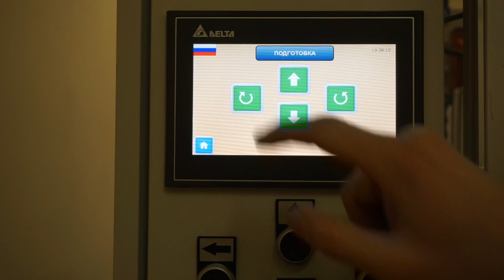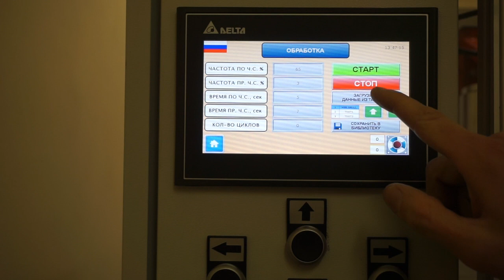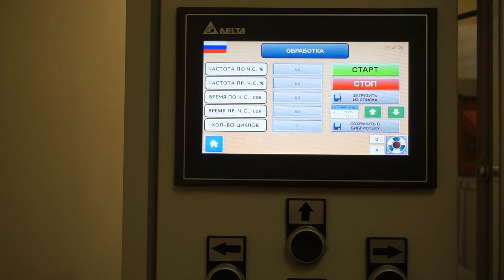AMV DFM 1500. HSS drill edge preparation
HSS drill edge duburring and rounding with AMV DFM 1500 drag finishing machine.